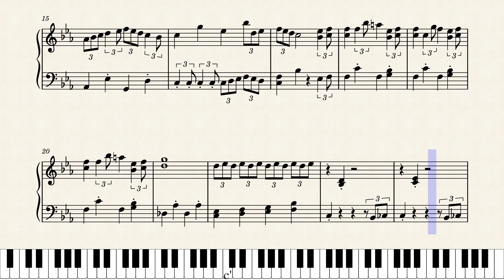Beneath the Towering Castle - Dweller's Empty Path OST | Sheet Music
I haven't played the game yet but it's Temmie Chang! The music is great too.